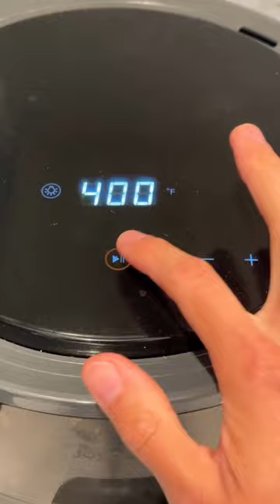POV | Air Fryer French Toast Sticks 🔥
Air Fryer French Toast

While out grocery shopping and waiting for the cashier, I saw a cooking mag with french toast sticks on the front made in an air fryer. Having one at home, I salivated and thought I could try and make them. They didn’t turn out exactly as they look appearance-wise but the flavor and slight crunch was there! Had fun making these.
Ingredients:
Bread - I used Trader Joe’s Vegan Brioche bread(brioche is best, vegan or not).
Eggs(2)
2 tbsp Melted Butter
Oat Milk - half a cup
Vanilla Extract
Sugar
Cinnamon
Instructions:
Cut the bread slices into 1 inch pieces
Mix eggs, milk, cinnamon, sugar and vanilla extract into a bowl
Dip bread pieces into bowl and set aside into tray for 5 minutes so the bread can absorb the mix
Add breadsticks to preheated air fryer at 400 degrees. Cook for 6-8 minutes, turning once or until golden-brown.
Enjoy! I hope your looks better than mine LOL